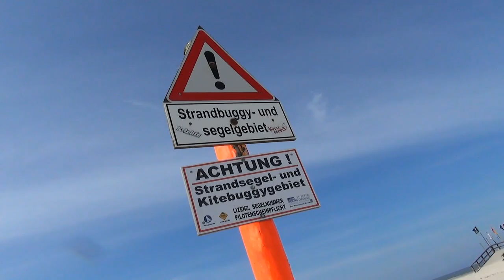Nordsee Strand St. Peter Ording